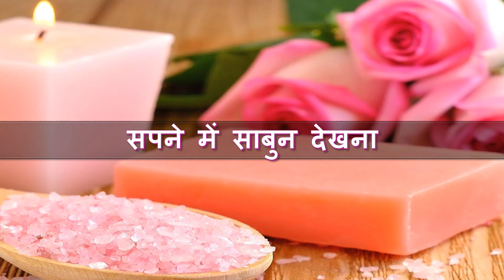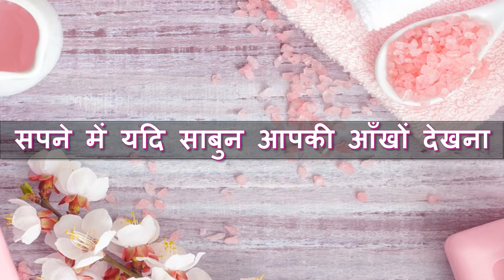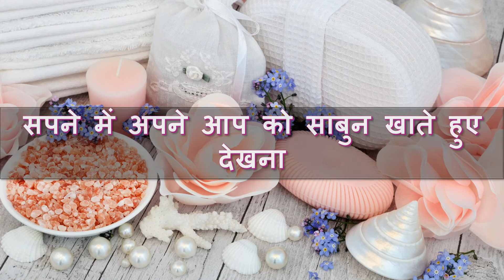सपने में साबुन को विभिन्न अवस्थाओं में देखने का मतलब । Soap Dream Interpretation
सपने में साबुन को विभिन्न अवस्थाओं में देखने का क्या मतलब होता है।